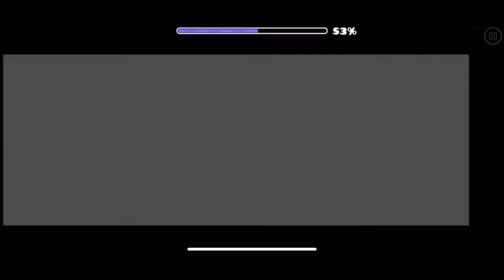Geometry Dash | Mind Refraction